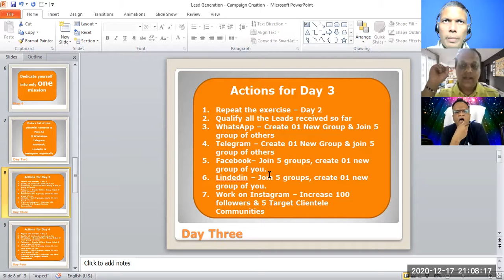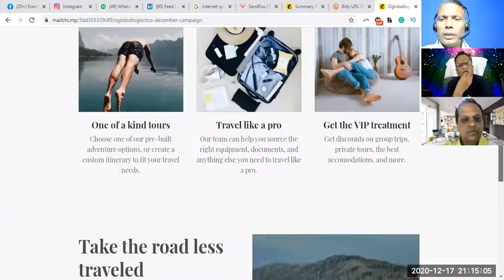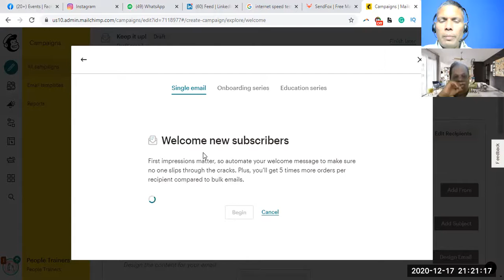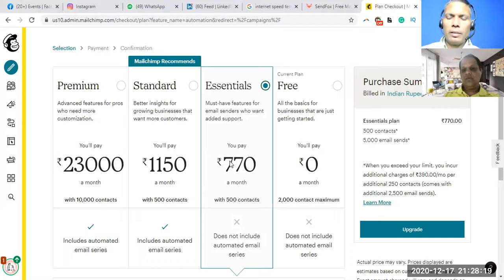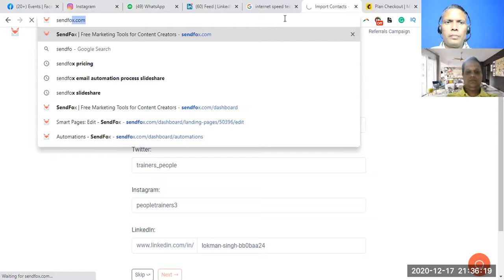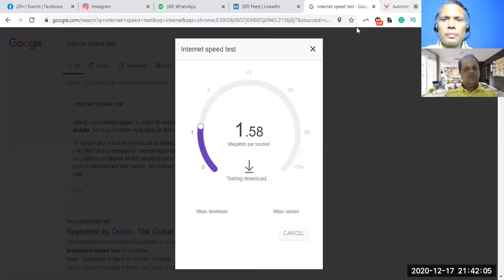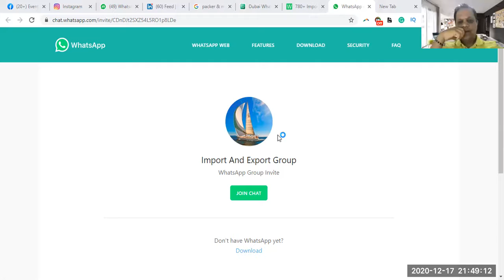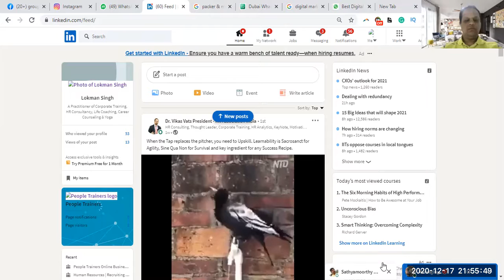Lead Generation Campaign - Day 4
B1 Digital Marketing - Level 1 Lesson dated 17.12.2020